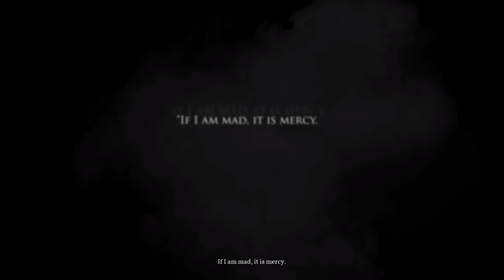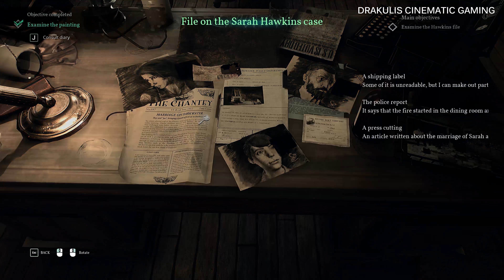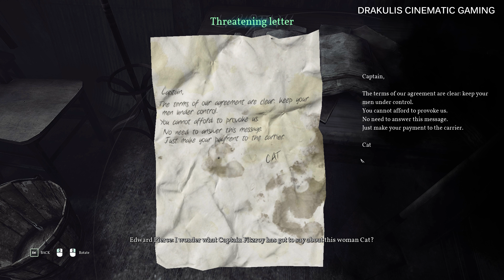Call of Cthulhu - A Mysterious Case - Part 1 - 4K/60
Call of Cthulhu follows investigator and veteran Edward Pierce, a private detective experiencing an existential crisis. As the setting of 1924 Boston does not provide him with any cases, Pierce stoops to consuming alcohol and pills to satisfy his mind. A glimmer of hope shines when a mysterious case one day lands on his desk. Pierce is asked to solve the death of the Hawkins family, who mysteriously died in a fire. As the only clue is a strange picture painted by the supposedly crazy mother shortly before her death, Edward has to set out to Darkwater Island near Boston, Massachusetts to find out more about the matter. In the process, he discovers the impending revival of the Great Old One Cthulhu.